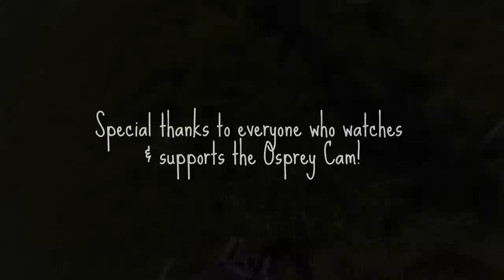Edwin B. Forsythe NWR - Osprey Banding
In the late afternoon of June 24, 2014, Ben Wurst, Habitat Program Manager with CWF was joined by Ann Marie Mason Morrison, with Friends of Forsythe NWR, our founding partner with the Osprey Cam, and two USFWS interns, Jessie and Kirsten to band the three osprey nestlings produced at the Osprey Cam nest. This is one of the most difficult nests to reach. It either takes a boat (at high tide) or two 20' ladders (at low tide) to cross a 15' wide ditch on the coastal salt marsh. Anyone who has crossed the ditch can attest to how difficult it is. Now you can watch and see what when into banding these three nestlings. A portion of the video was cut when Ben was attempting to repair the sound at the camera equipment box. At the same time the nest was cleaned of harmful plastic debris that the birds used as nesting material. A total of 3 balloons and a plastic bag were removed. The three young were banded with USGS bird bands for future tracking. Enjoy!